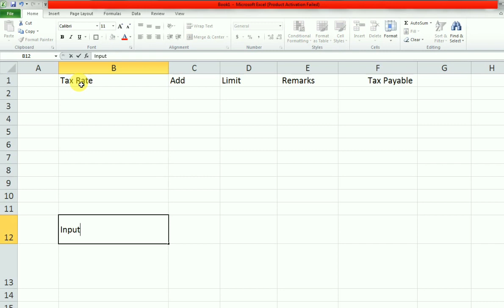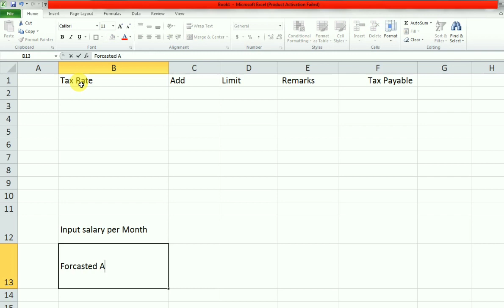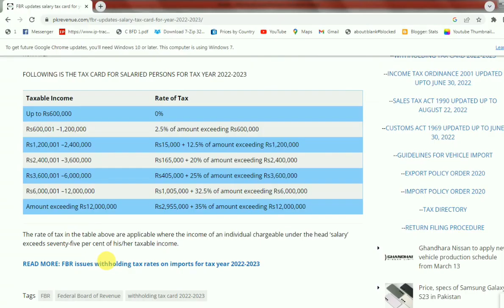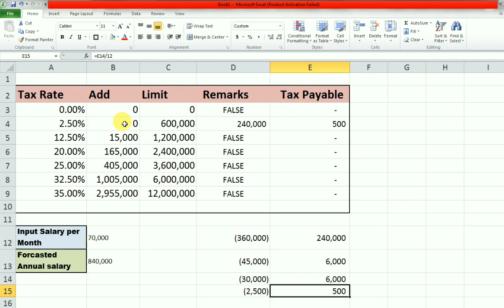Create a Tax Calculator in Excel in Just 5 Minutes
Learn how to create a tax calculator in Excel in just 5 minutes. This powerful tool can help you easily calculate your taxes and ensure accuracy in your tax filings. Follow along as we guide you through the step-by-step process of setting up the tax calculator in Excel. Input your income and deductions, and the calculator will do the rest! Whether you're a small business owner, freelancer, or just want to stay on top of your taxes, this tutorial is for you. Let's get started!